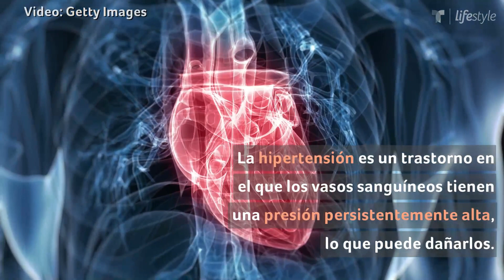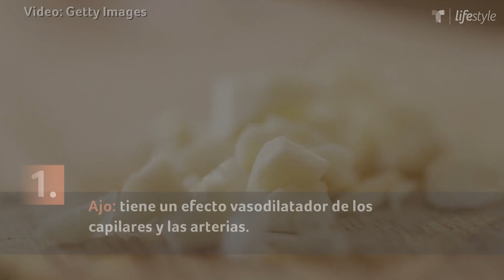¿Eres hipertenso?: Esto deberías comer y evitar | Salud | Telemundo Lifestyle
Video oficial de Telemundo Lifestyle. Conoce los alimentos que debes comer y evitar si sufres de hipertensión, una condición que ocurre cuando los vasos sanguíneos tienen una tensión persistentemente alta.